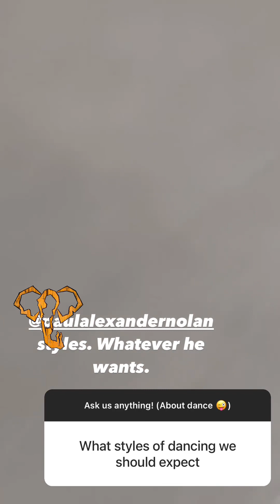WATER FOR ELEPHANTS Choreography Team Takeover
Step behind the curtain with the WaterForElephants Choreography Team as they take the reins of the W4E Instagram!